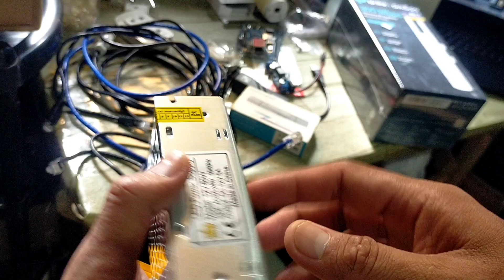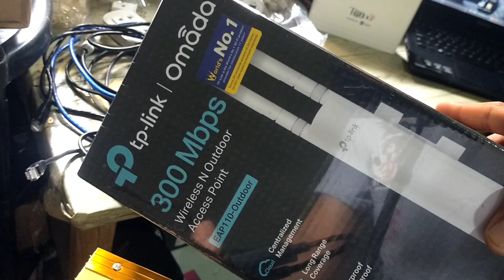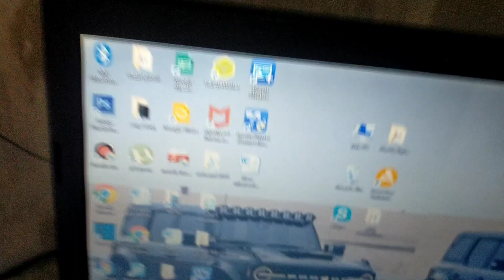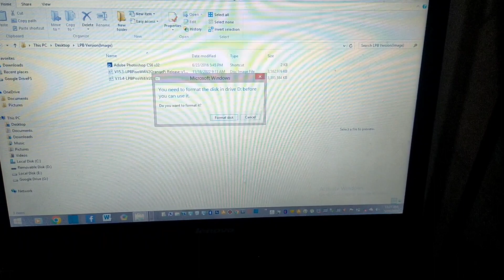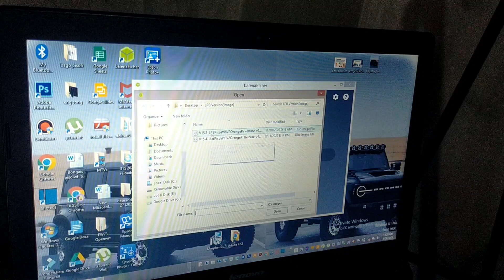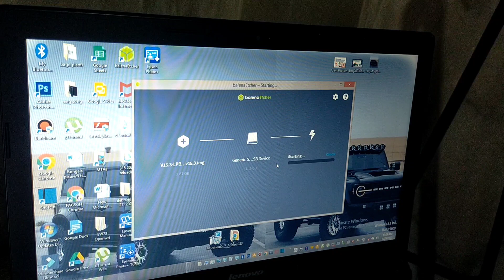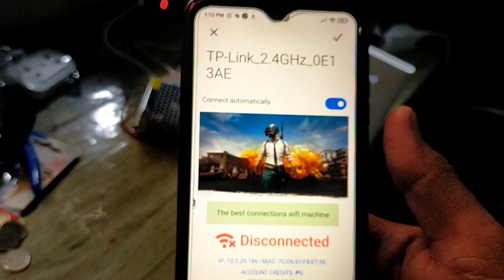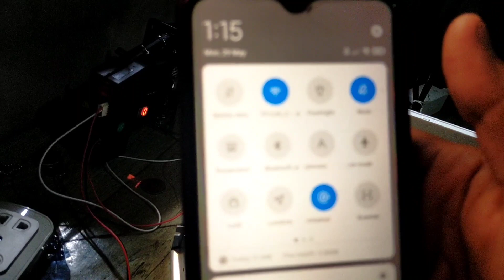PISOWIFI BASIC SET UP || Complete Guide || From Wirings to LPB Image Reflash to PLUG n PLAY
Piso wifi basic set up
Complete guide from basic knowledge of parts to wirings to paanu mag flash ng image ng lpb software version 15.3 , hanggang sa pwede magamit

Note!!! Diko na sinama pagkabit ng rgb lights same lang naman sya sa coinslot  ,bsta lagi tandaan na ang red na wire is positive at ang black ay ground o negative.